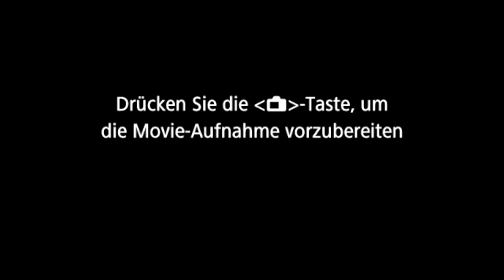Reinhard Haller: Wider den Hass!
Hass ist eine auf Zerstörung ausgerichtete Abneigung, die destruktivste Form der Verachtung, eine Leidenschaft, die nichts als Leiden schafft. Hass übertönt alle anderen Gefühle und sogar das vernünftige Denken. Sokrates hatte wohl recht: „Aus dem tiefsten Verlangen kommt oft der tödlichste Hass.“ Seine Wurzeln liegen in Neid, Eifersucht, Gier, Fanatismus und Narzissmus, in Kränkung und Enttäuschung. Er resultiert aus der Angst vor Liebesverlust und Empathiemangel, aus Angst und dem Gefühl der Ohnmacht. Hass gehört zur Grundausstattung der menschlichen Emotionalität und zeigt sich in immer neuen Formen: in „Internet hate“, in Selbsthass und Hassliebe, in Minderheitenhass und Beziehungsdelikten, in Terror und Krieg.
Was sind die Ursachen des sich ausweitenden Hasses? Welche Möglichkeiten zur Prävention und Überwindung gibt es?
Vortrag an der AKADEMIE am DOM vom 6. März 2024 (ohne anschließende Diskussion).